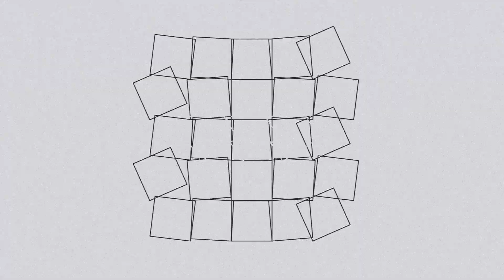Трактор от подписчика Кировец К-701 из Алексеевского района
Если Вам нужен капитальный ремонт кировца в январе? Звоните!